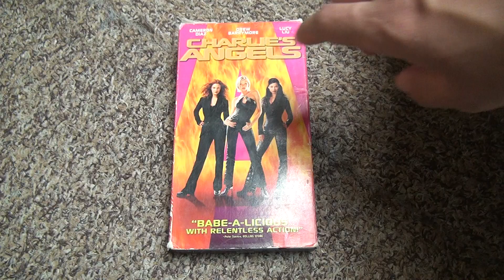Charlies Angels VHS Unboxing